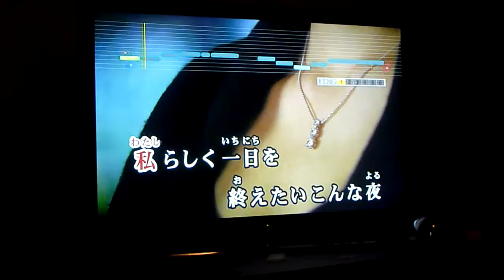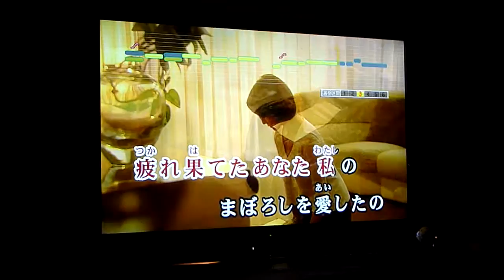オリビアを聴きながら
空ママ